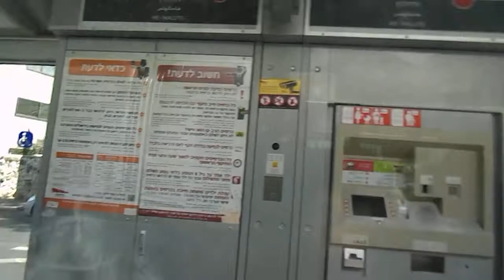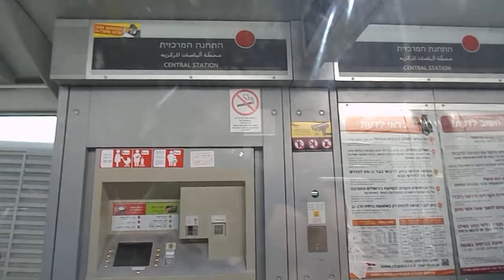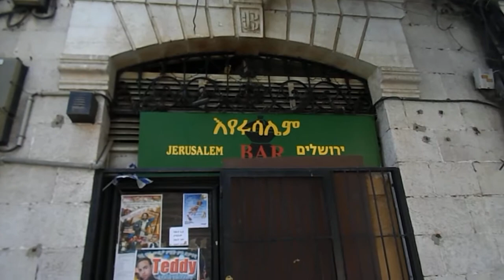Иерусалим – Прогулка на трамвае - Израиль 20.05.2013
Домашнее видео - 20 мая 2013 г. Иерусалим – Прогулка на трамвае - Израиль -  بيت ישראל‎ دولة اسرائيل‎‎ Израиль Israel Иерусалим ירושלים‎ القدس‎‎ Jerusalem 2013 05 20 mon  0547b